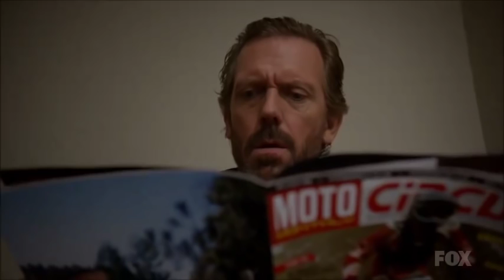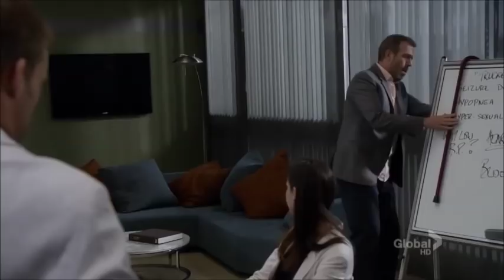House MD - And scene!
Sub ita